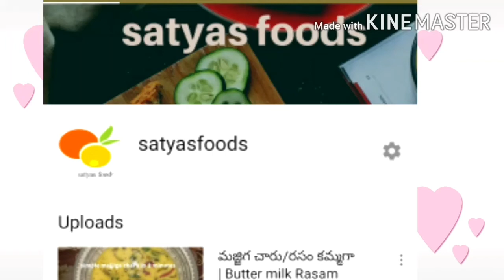Bendakaya curry in teluguIBendakaya recipe in teluguIOkra curry in teluguIBendakaya fry curry recipe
In satyasfoods,today's recipe Bendakaya curryIBendi fry in teluguIBendakaya curry recipeI Okra curry recipeI Bendakaya curry recipe in teluguI Bendakaya curry tayari vidhanam.